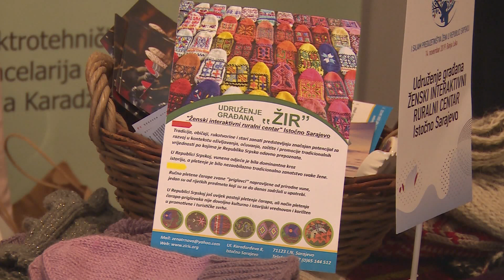Slobodanka Bjeković - Banja Luka (BN TV 2019) HD